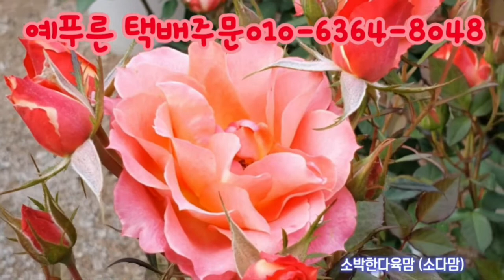예푸른* 계절에여왕5월에*피는꽃들의축제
오월은역시 계절의여왕 이네요 예쁜꽃이 한창피어나 꽃잔치가 열렸답니다 산과 들녘에 많은 꽃들이 있어도 내집에 이런꽃들하나 없으면 너무삭막하겠죠 예쁜꽃으로 따뜻하고 행복한 나의집 만들어보세요~~❤️